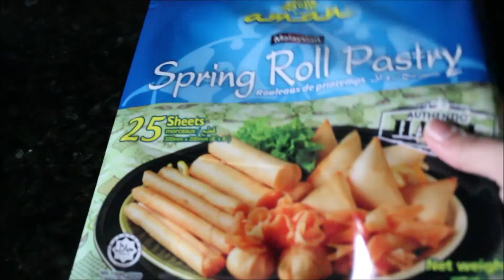Egg & Cheese Crispy Spring Rolls انڈے اور چیز کے اسپرنگ رول Recipe in Urdu for Ramadan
Aj mai bana rahi hon Anday or cheese k filling k sath spring rolls jis ki hai crispy si coating! or ye meri family or dosto mai bohat shoq say khai jatay hain!

Camera person.. Ovaes Reyaz aka Hubby